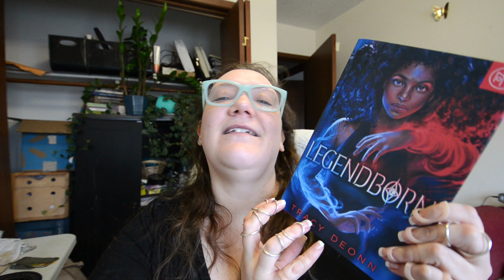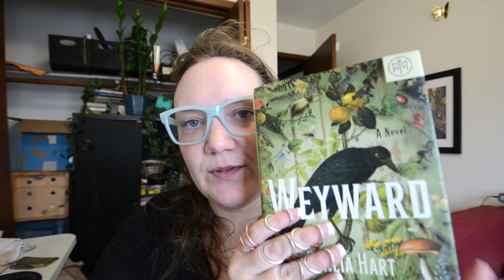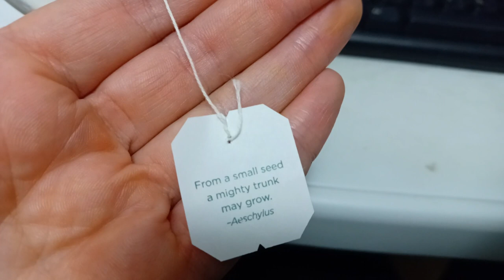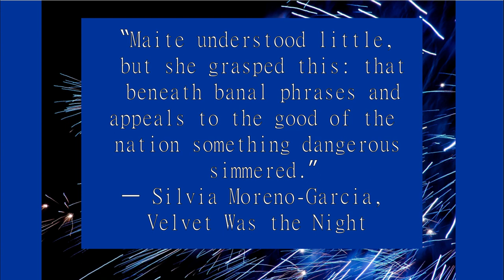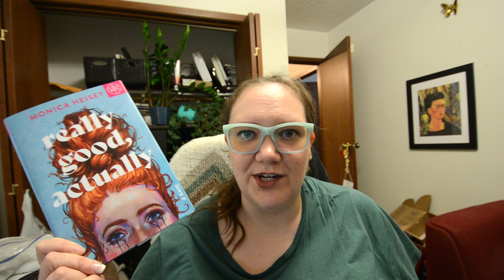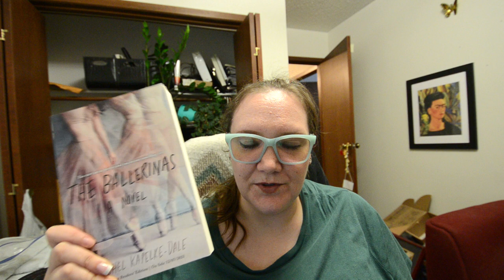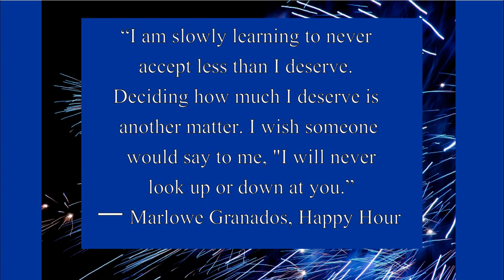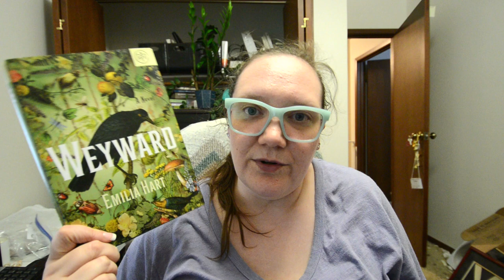I'm super awkward but read several books [Reading Vlog}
I hope you enjoy this reading vlog!

1:49 Legendborn
3:13 Weyward
5:09 Velvet was the Night
9:20 Lightning epilepsy trigger warning
10:50 Weyward
11:13 Velvet was the Night
16:20 Happy Hour
28:26 Happy Hour
32:15 Empress of Salt and Fortune
33:35 Weyward
33:53 Legendborn

Channels Mentioned
Brittany @ Books with Brittany

Title and credits music is “The Arrival of the Queen of Sheba by George Fredric Handel, played by me ages ago.